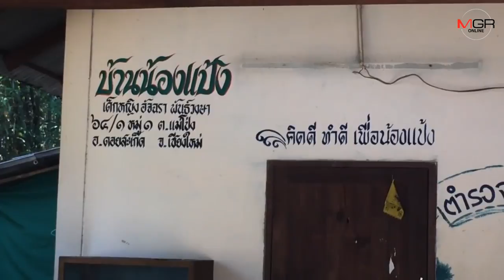จนท.จัดกำลังไล่ล่าต่อเนื่องหนุ่มพ้นโทษคดีฆ่าพ่อข่มขืนแม่-ตั้งรางวัลนำจับ 5,000 บาท